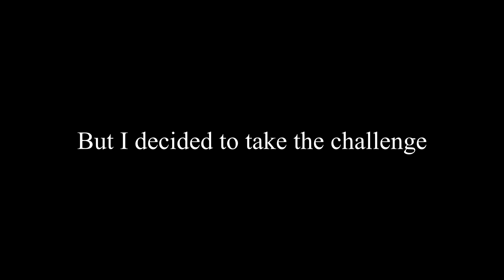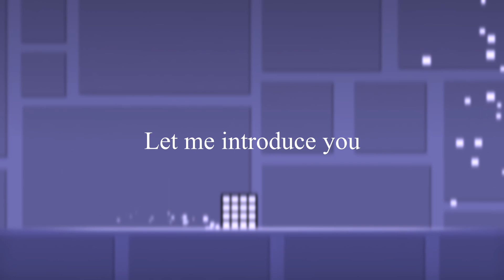UNNAMED 8 VERIFIED (*GEOMETRY DASH ILLUMINAT DEMON*)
Rating: -1/10 (G)
Difficulty: 34895y 8i7uerhg/10 (Geometry Dash Demon)

Gameplay: G
Decoration: SS

Attempts: 200K something
Enjoyment: -1/10
Best Part: 64-76
Worst Part: 43-50
Easiest Part: 11-18
Hardest Part: 27-39
Worst Death: 98
Placement on the list: 1
Placement opinion on the list: -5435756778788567tyujygu56

My Top 5 levels:
1. Unnamed 8
2. Acu
3. BuTiTi II
4. Arcane
5. Magma Bound